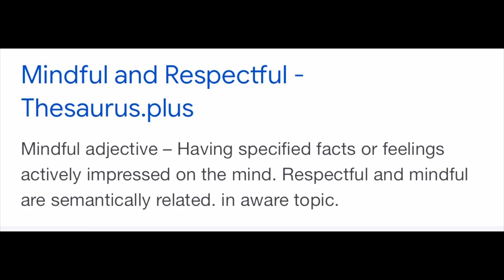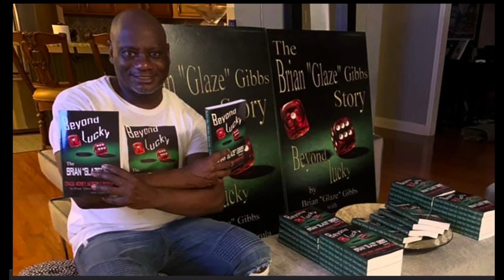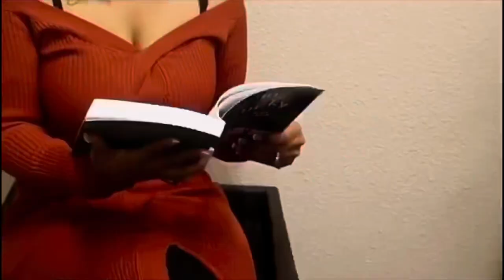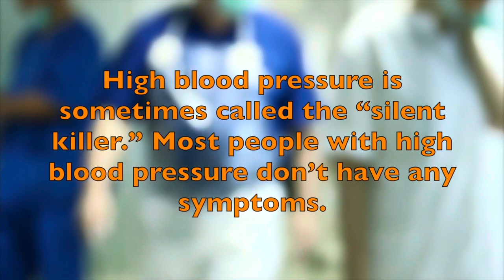BRIAN GLAZE GIBBS “LIVE FROM THE OSCAR THE SMACKED HEARD AROUND THE WORLD.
We as people must be mindful and respectful and choose our words wisely in attempt to not to offend the person on the receiving end.
Hundred of years ago when I was a kid (It was a saying that sticks and stones May break our bones but words will never hurt us) It’s safe to say that is no longer the case.

THE BRIAN GLAZE GIBBS STORY BEYOND LUCKY.